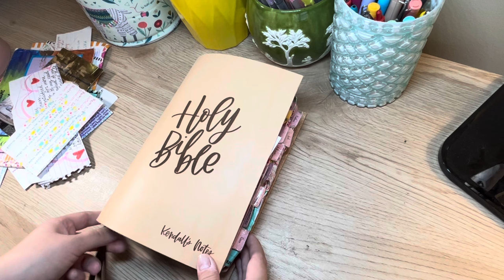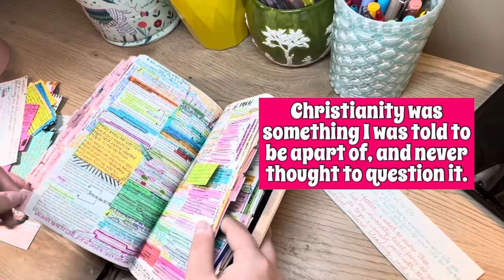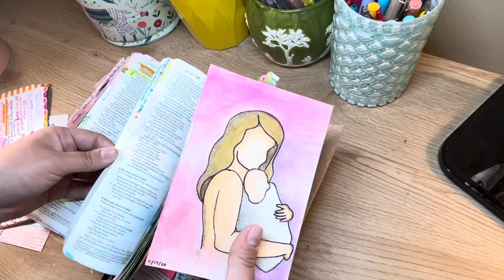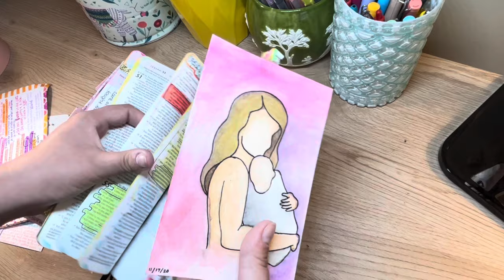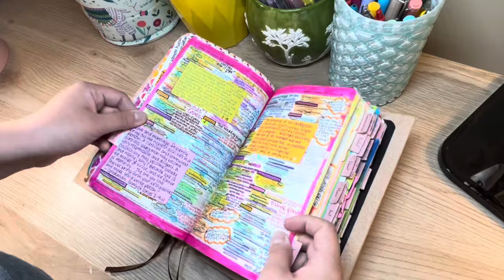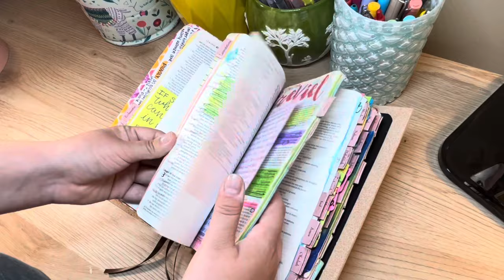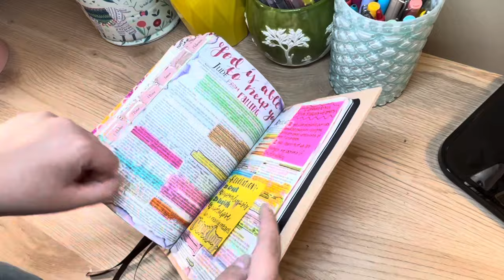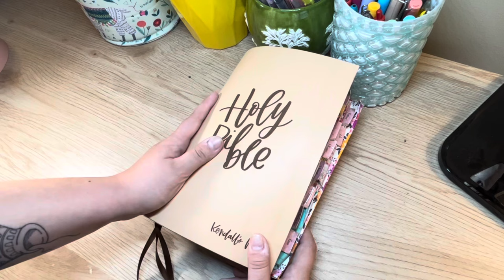BIBLE FLIP-THROUGH + TESTIMONY STORY! 🙌🏼🩵🥳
Hi guys!! I hope you have had a great day today ❣️

Today’s video I share with you my newly rebound Bible, straight from Crew + Co!

Along with that, I tell you my testimony and how I got this Bible!

⭐️The Bible Recap Reading Plan👇🏼

⭐️HERE IS A LINK TO THE SPIRAL BIBLE!!🌀👇🏼

⭐️WE ARE ALL CREATED FOR A PURPOSE 🦋